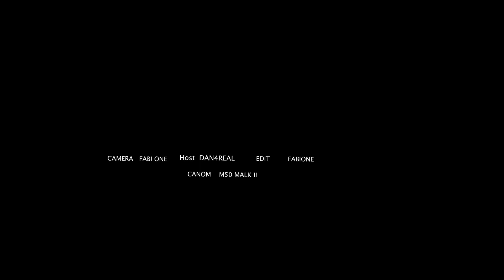Waoo💓Dan Na Daniella Baravyerekanye Amaso muyandi Baratwemeje